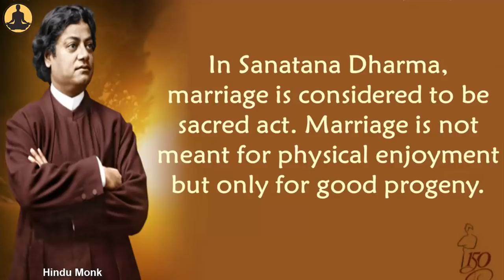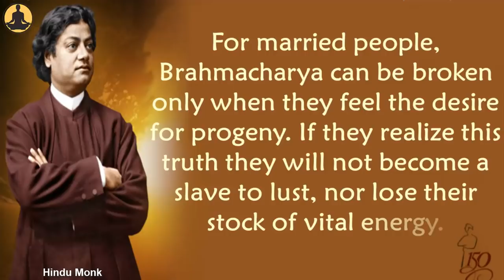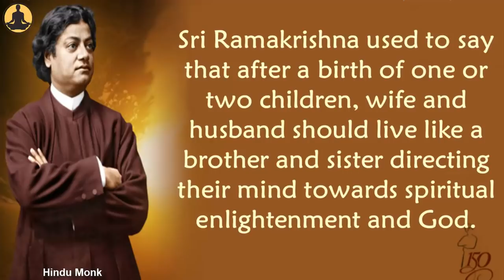Swami Vivekananda on Marriage in Sanatana Dharma | Marriage is not for Physical Enjoyment